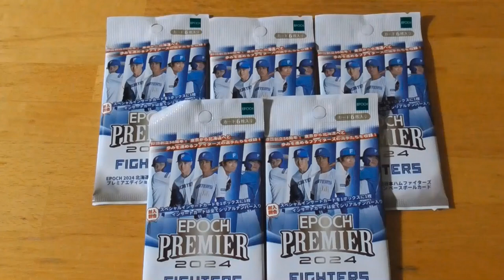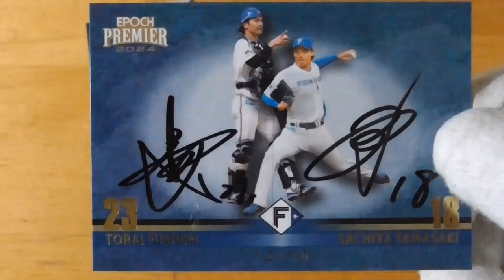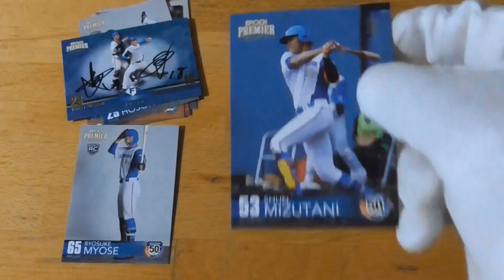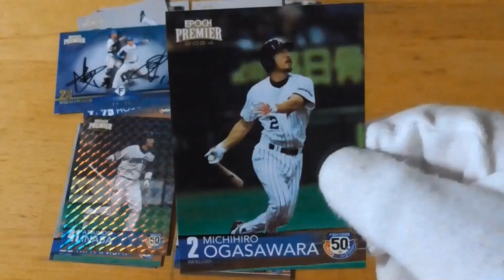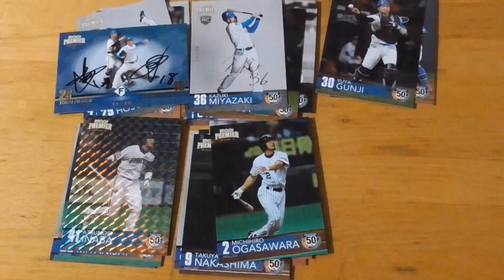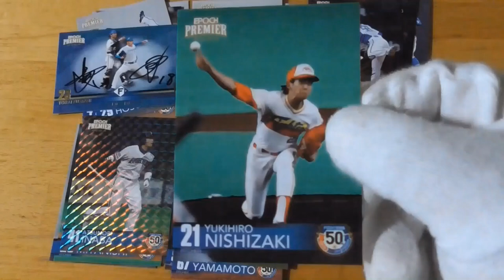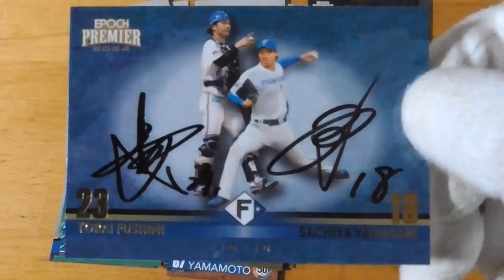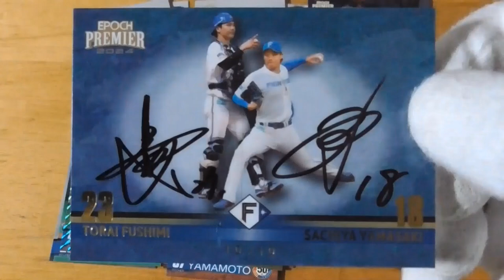EPOCH 2024 北海道日本ハムファイターズ プレミアエディション ベースボールカード 開封動画⚾